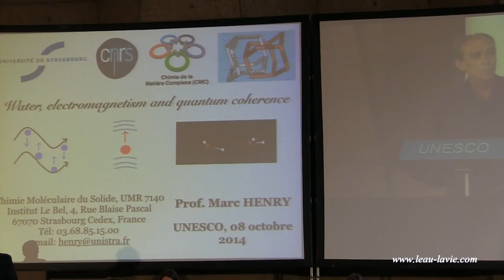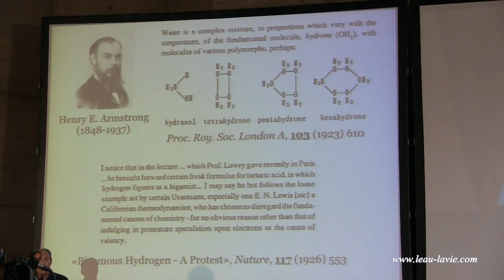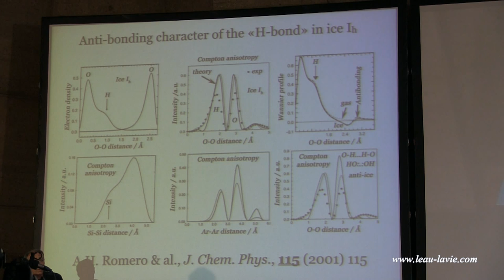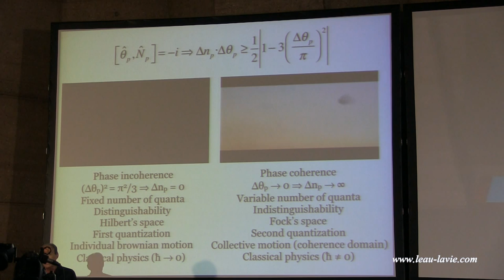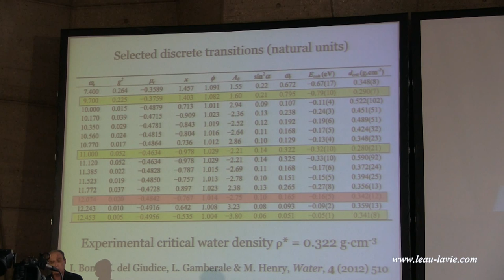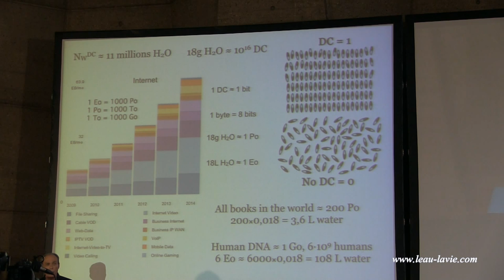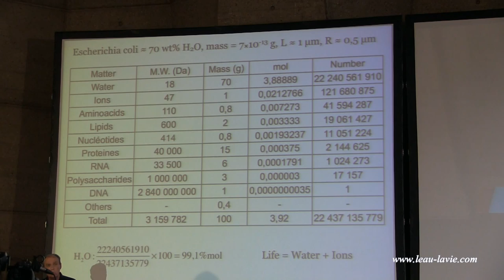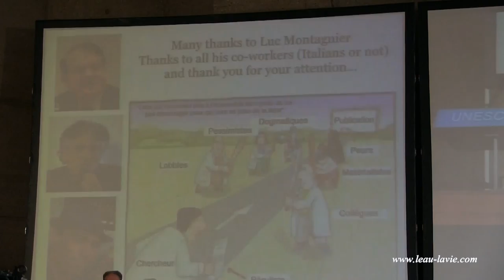Eau, électromagnétisme, cohérence quantique à l'Unesco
Intervention du Professeur Marc Henry à L'Unesco le 8 octobre 2014 sur l'eau et son environnement (électromagnétisme et cohérence quantique).  C'est du Lourd. Je vous invite à partager cette conférence.

enregistrement par LEAU-LAVIE (stéphane Dumortier)